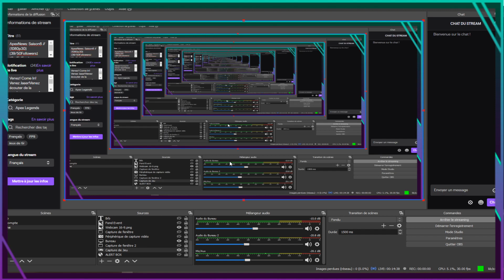Nouveautés Saison6 // [1080p30] [Qc/Fr/Eng]